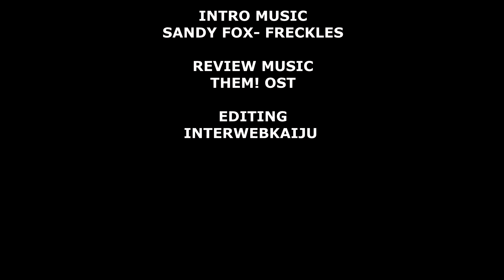THEM! (1954) Quick Review SUBSCRIBERAPPRECIATIONMONTH#11